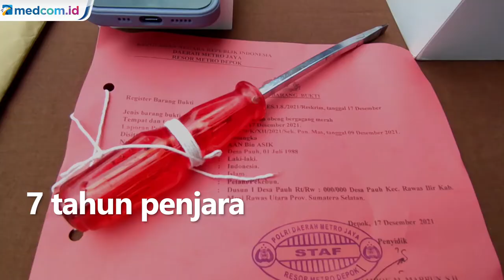Polisi Tangkap Pelaku Bobol Rumah Selebgram di Depok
Dalam rekaman CCTV yang terpasang, tampak pelaku dengan santai mengambil barang-barang yang mudah dibawa.

Kemudian, pihak kepolisian berhasil menangkap satu dari dua pelaku pencurian itu di wilayah Musi Rawas Utara, Sumatera Selatan. Dari tangan pelaku, polisi berhasil mengamankan sejumlah barang bukti seperti laptop, ponsel hingga perhiasan. Akibat pencurian tersebut, Anindya mengalami kerugian hingga 56 juta rupiah. Kini pelaku terjerat pasal 363 KUHP dengan ancaman tujuh tahun penjara.